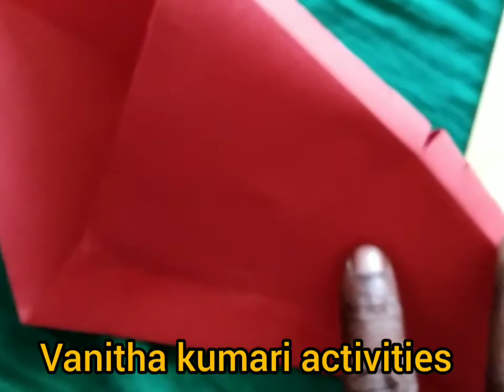Paper craft#paper fish#how to make paper 🐠🐋🐟